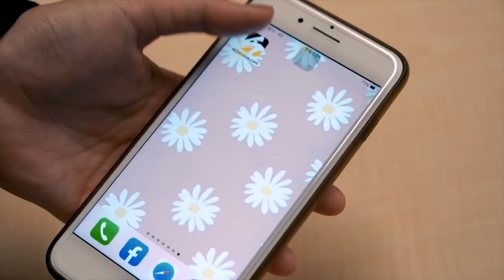口罩有沒有戴好？CP五步驟示範口罩正確戴法